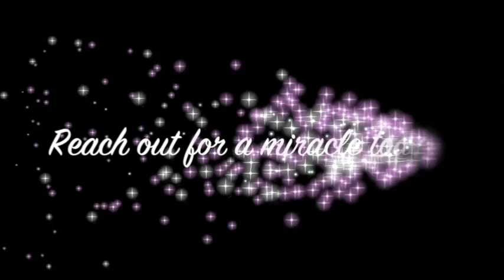Lady healed from painful spine and shoulders - John Mellor Healing Ministry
Lady healed from painful spine and shoulders - John Mellor Healing Ministry. John Mellor, an International Australian Healing Evangelist. John Mellor has a gift of healing and miracles with a ministry of praying for the sick in Jesus' name. John Mellor sees many miracles and healings of every type of physical illness, emotional disorder and mental illness. John Mellor sees hundreds more testimonies at our YouTube Channel, John Mellor Ministries. If you would like to find out where John Mellor is ministering, see his itinerary